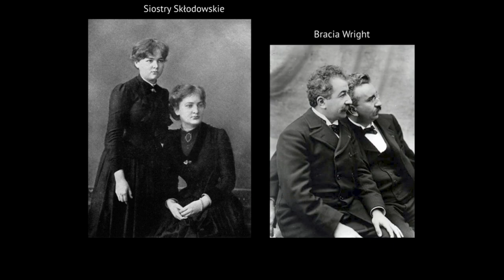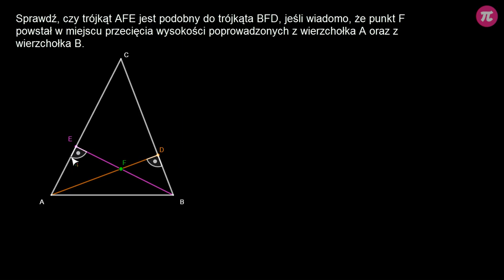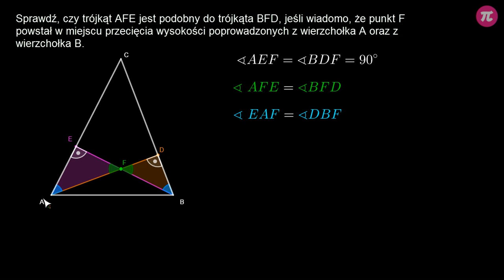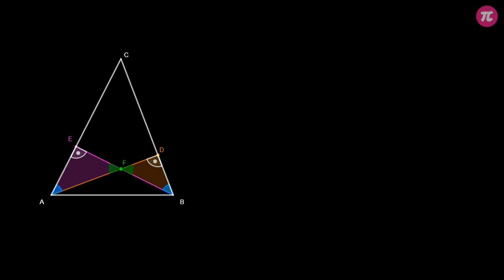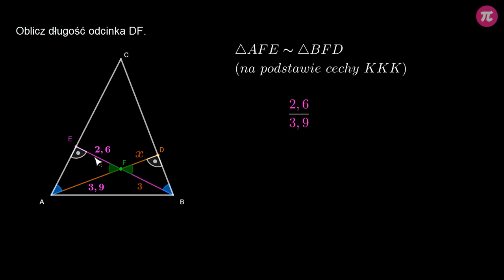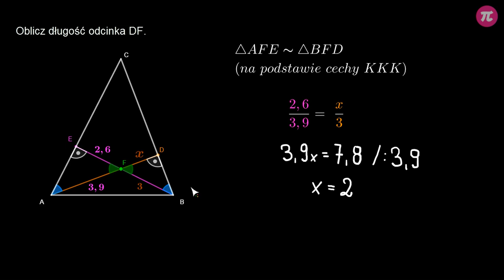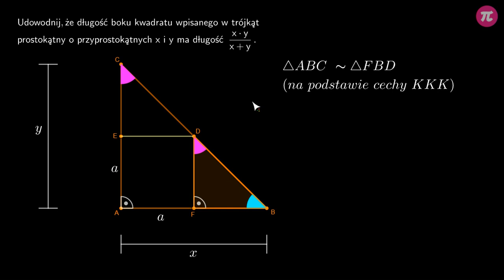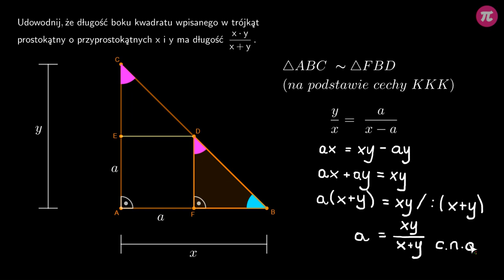Trójkąty podobne w trójkątach #1 [ Podobieństwo trójkątów ]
Z tej wideolekcji dowiesz się:
  - kiedy trójkąty są podobne,
  - jak wykorzystać podobieństwo trójkątów,
  - jak znaleźć długości boków trójkąta podobnego.

PLAYLISTA
Ta wideolekcja jest częścią playlisty [ Podobieństwo trójkątów ]:
Ta playlista dotyczy trójkątów podobnych. Dowiesz się z niej, jak rozpoznać kiedy trójkąty są podobne, jak znaleźć trójkąty podobne w trójkątach, w czworokątach i w okręgach, jak wykorzystywać podobieństwo trójkątów w zadaniach, jaką długość ma odcinek łączący środki boków trójkąta, co to jest twierdzenie Talesa i jak je stosować w zadaniach.

Tutor: Arkadiusz Sas
Konsultacja: Maria Mędrzycka
Grafika podsumowania: Valeriia Malyk
Materiały: Agnieszka Opalińska
Redakcja: Małgorzata Załoga